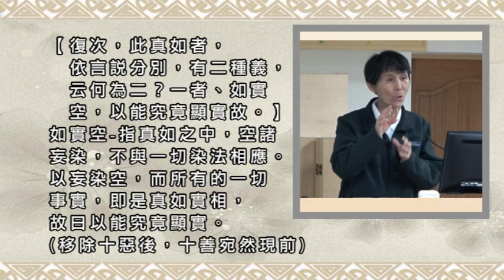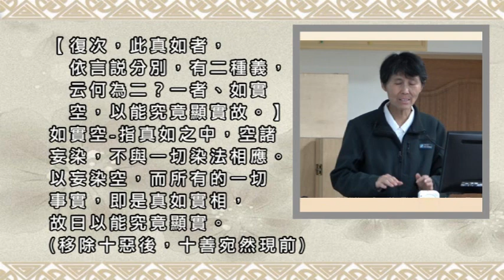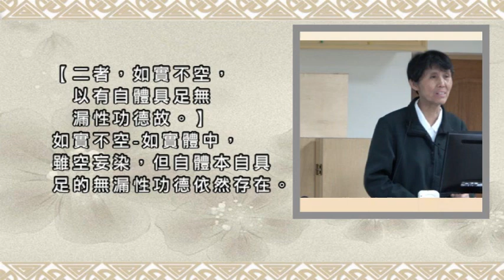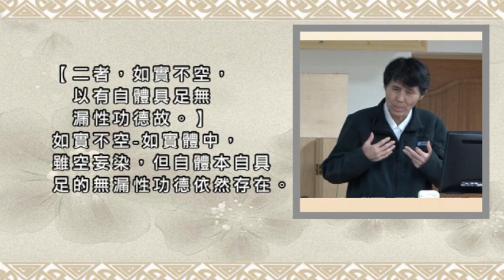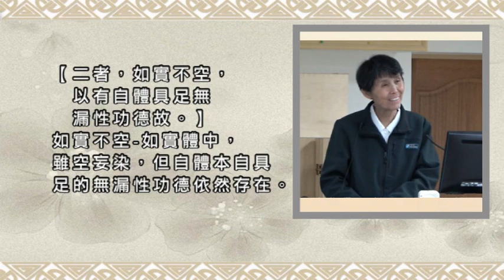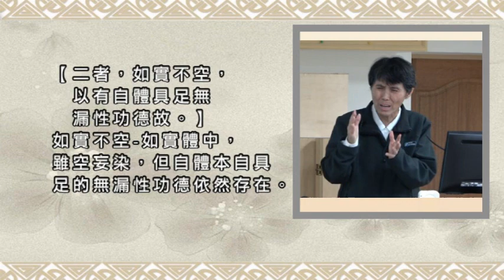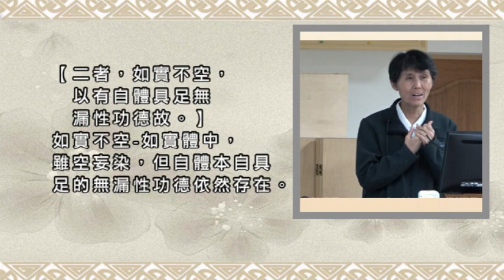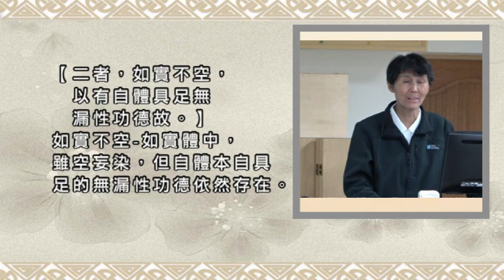024復次，此真如者，依言說分別，有二種義，云何為二？一者、如實空，以能究竟顯實故。二者，如實不空，以有自體具足無漏性功德故。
【復次，此真如者，依言說分別，有二種義，
云何為二？一者、如實空，以能究竟顯實故。】
如實空-
指真如之中，空諸妄染，不與一切染法相應。
以妄染空，而所有的一切事實，即是真如實相，
故曰以能究竟顯實。(移除十惡後，十善宛然現前)

【二者，如實不空，以有自體具足無漏性功德故。】
如實不空-如實體中，雖空妄染，
但自體本自具足的無漏性功德依然存在。